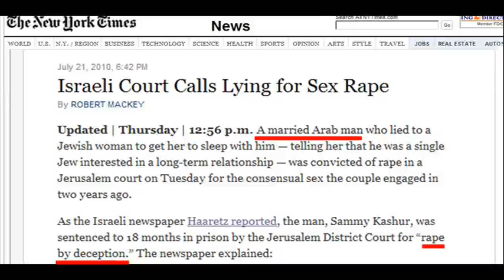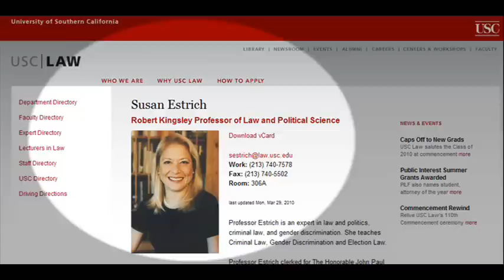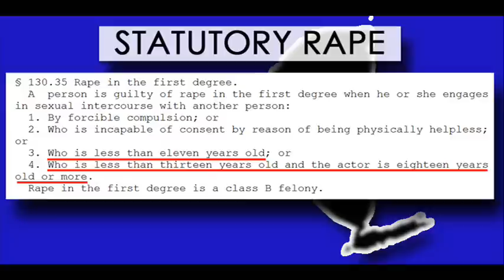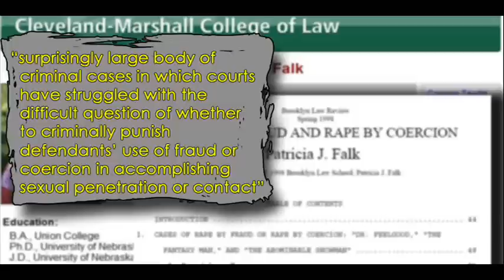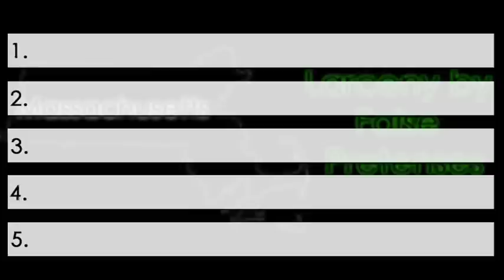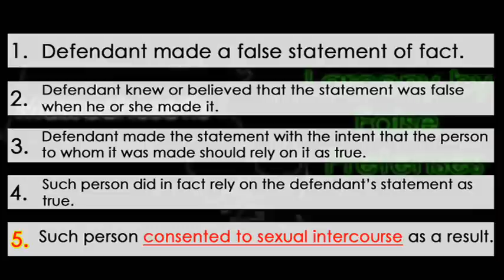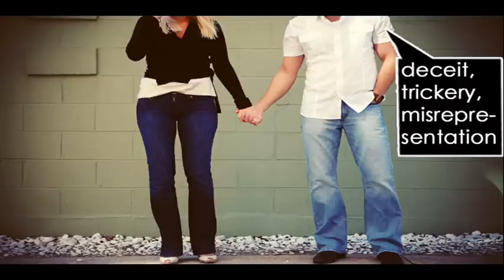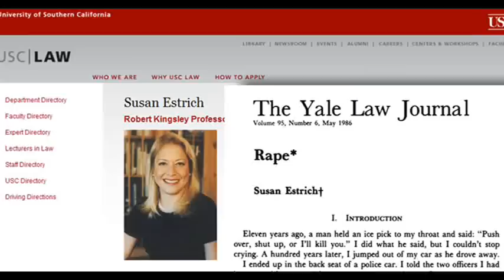Rape by Deception (or "Caveat Amator!")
In the wake of an Israeli court's finding an Arab man guilty of "rape by deception" for lying to a Jewish woman to get her to have sex with him, I look at the concept of rape by fraud or deception and contend that it's not unreasonable--problems with the Israeli case notwithstanding.  (I am NOT defending the Israeli court's decision.)  The law tends to afford people's money and property more protection than their bodily integrity and sexual autonomy.

Links:

1.  Blog entry on the Israeli "rape by deception" case, which includes reference to the conviction of an Israeli Jew for the same crime.

2.  Article 130 of New York's Penal Law ("Sex Offenses")

3.  Patricia J. Falk's article "Rape by Fraud and Rape by Coercion."  In the paper, Falk provides a veritable catalogue of cases pertaining to this issue.  For those interested in more examples of cases (including "tough" cases), Falk's article is quite useful.

4.  Larceny by false pretenses in Massachusetts.  One does well to keep in mind that not just any false statement of fact will suffice for criminal liability.  The statement must go to a material, significant matter.  Moreover, statements that can reasonably be construed as mere opinion or statements that are, as they say, nothing more than "puffing" (think padded bra or a used car salesperson saying "this car is the best one on the lot") are insufficient for criminal liability.

5.  Tennessee Criminal Code (rape is defined in Title 39, Chapter 13, Part 5)

6.  "Adult Impersonation:  Rape by Fraud as a Defense to Statutory Rape" from the Northwestern University Law Review (among other things, it has a nice overview of the law with respect to rape by fraud or deception)

7.  OGJimbo's video on the Israeli case

8.  Bewarethelizards42's video on the Israeli case

9.  Unfortunately, Susan Estrich's Yale Law Journal article "Rape" is not generally available online.  However, if you have access to JSTOR, you can get the full text of the article here: